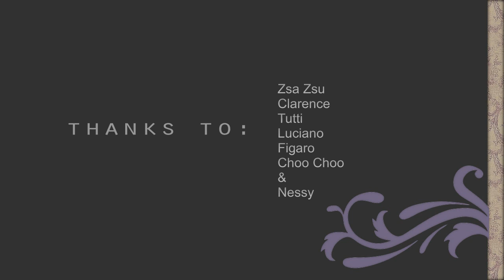Fair and Square - The Selkirk Squadron, 8 weeks old.avi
Our Selkirk Rex kittens are 8 weeks old... They are such fun, such lovable little teddybears!